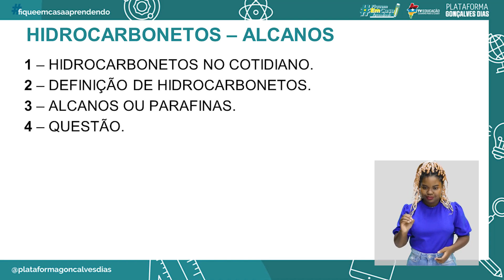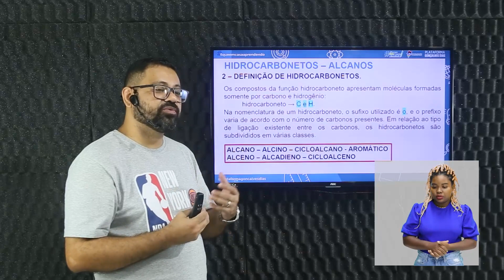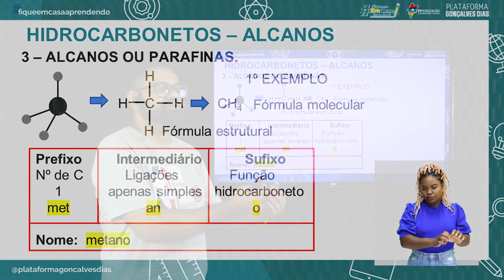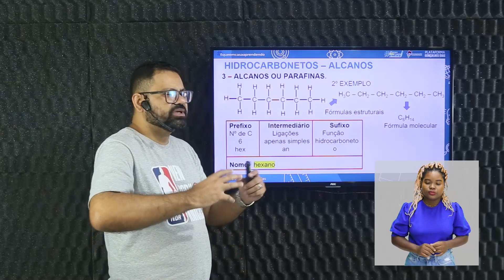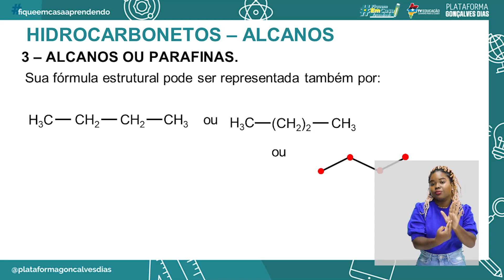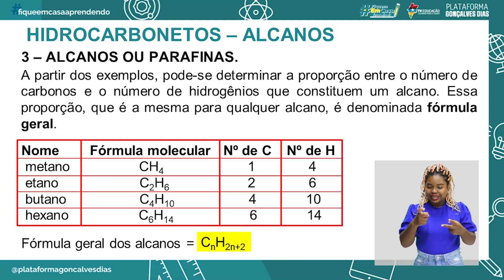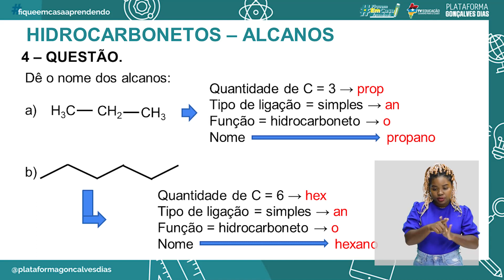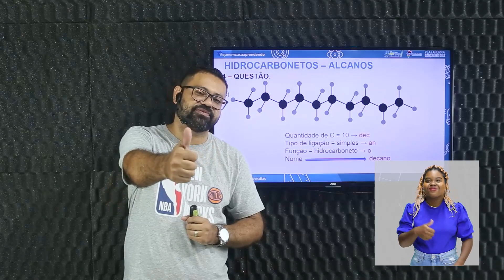Hidrocarbonetos alcanos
Química– Hidrocarbonetos alcanos – 1° período